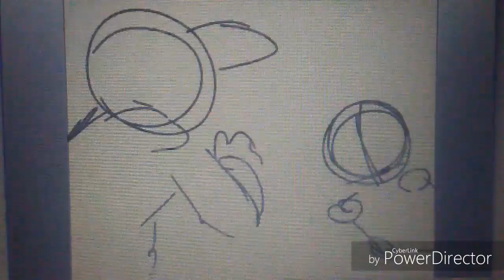Bonnie gets dismantled - FNaF 3 minigame (short animation)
Whoop doop
oh and those are 30 frames btw